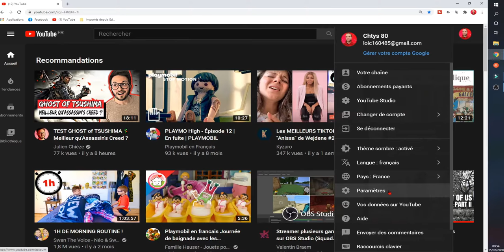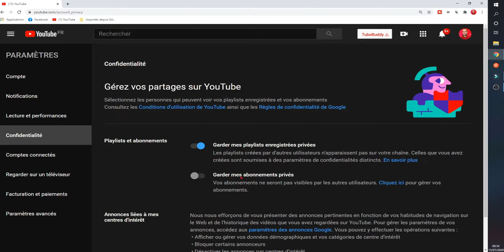[ 🔴 FORTNITE FR ]🔴 VIENT GAGNER TON SKIN DANS LA BOUTIQUE FORTNITE FR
✔ Code créateur : chtys80
  ✔ TWEETER :chtys80
HORAIRES 🔴LIVE : le lundi et vendredi de 9h a 15h le mardi et samedi ses a partir de 21h jusqua la fatigue arrive

bonjour les amis  bienvenue dans cette tout nouvelle vidéo aujourd’hui tu trouvera dans cette vidéo comment gagner ton skin dans la boutique fortnite et des infos sur la chaîne YouTube